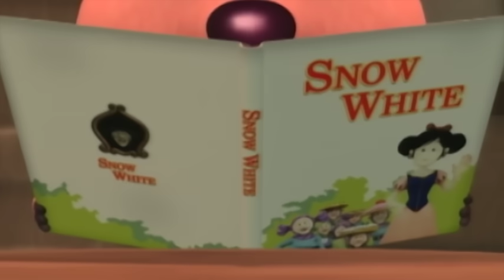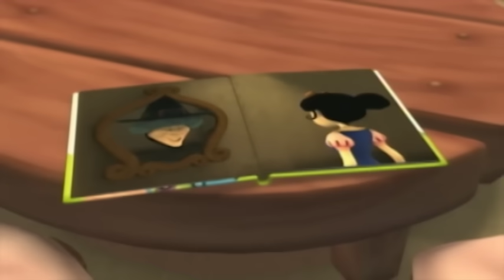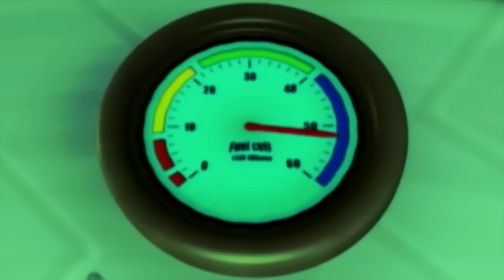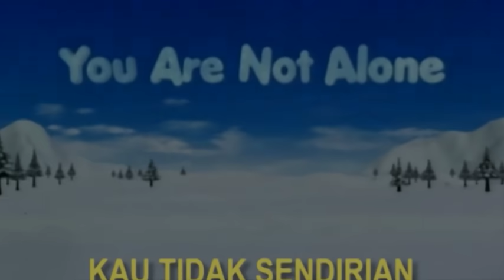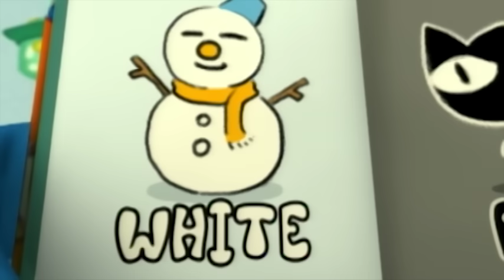#24 Loopy Si Putri Salju | Pororo Si Penguin Kecil Musim 2 | Animasi Indonesia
Loopy sangat terpesona dengan dongeng putri salju. Dia melihat cermin dan membayangkan dirinya sebagai yang tercantik di antara semuanya, dan memimpikan pangeran datang dan menyelamatkannya setelah memakan apel yang dibawakan teman-temannya. Tetapi dia kecewa saat teman-temannya terus saja mengacaukan mimpi manisnya. Apakah Pororo dan teman-teman yang lain tahu bagaimana perasaan Loopy sekarang?